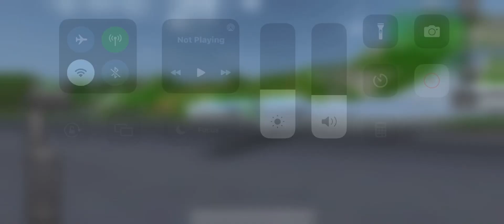Turboprop flight simulator gear failure with the ATR-72